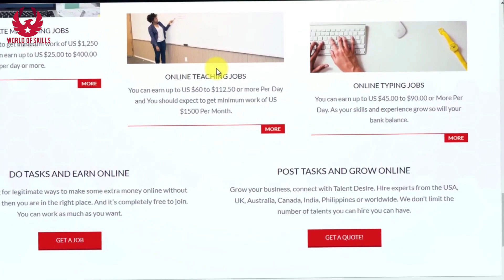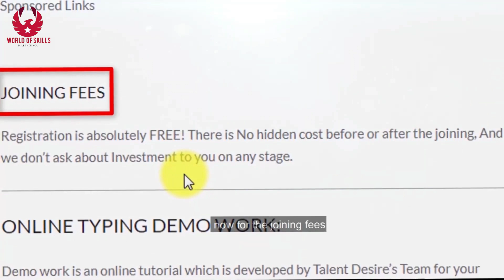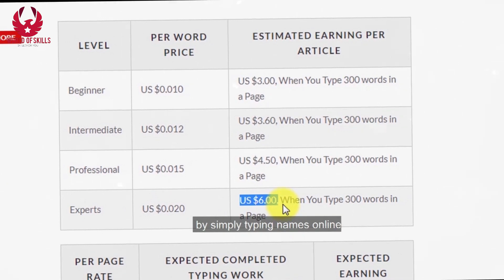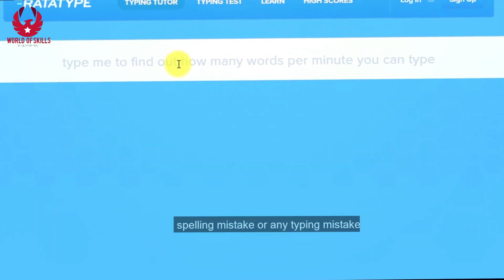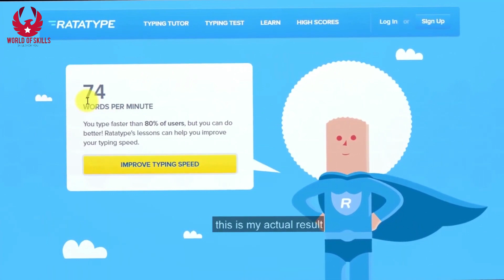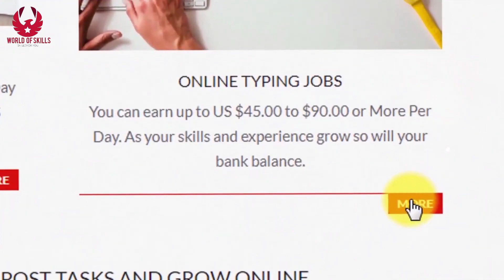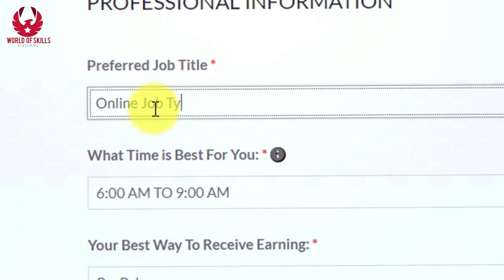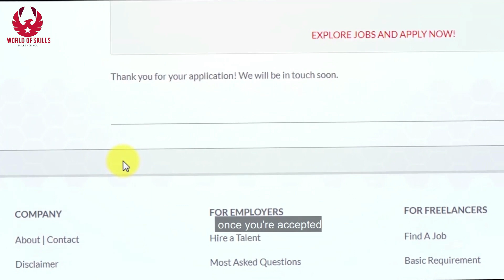Get 450 Per Day Typing Names 30 Per Page WORLDWIDE Make PayPal Money Online 2022